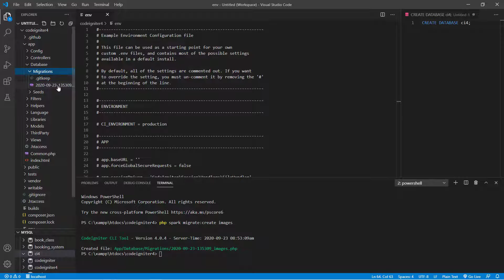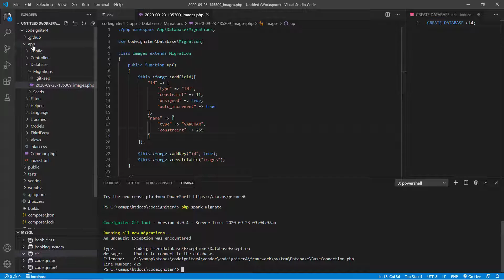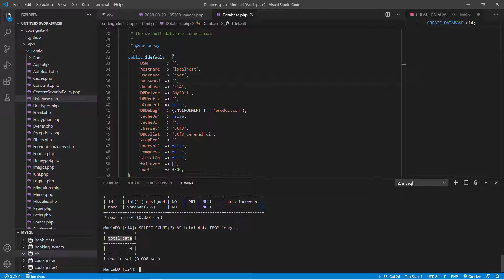Database Migrations in Codeigniter 4